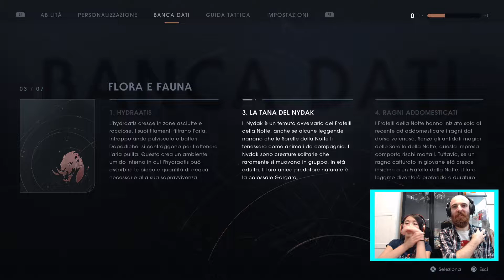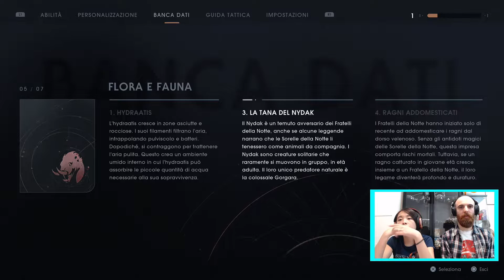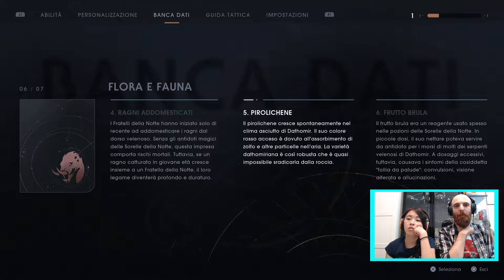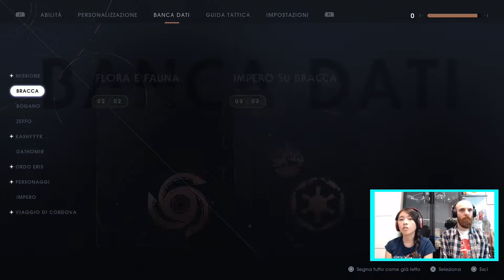[13] "Bogan" Jedi: Fallen Order Blind Run - Star Wars Uncharted Tales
È nella natura della Forza cercare equilibrio, e così come alcuni pianeti e alcune creature sono fortemente legati all'Ashla.. altri hanno una forte connessione con la sua controparte, il Bogan.